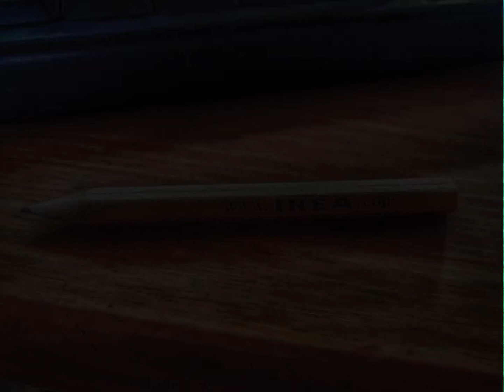Mucho se perdió entonces...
...pero nadie vive ahora para recordarlo.